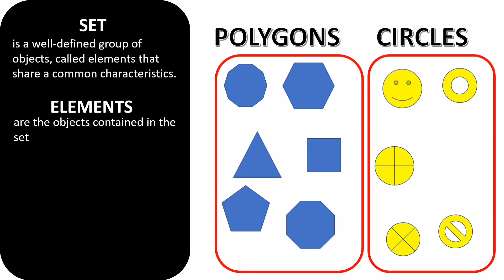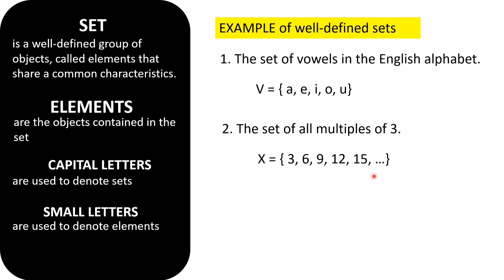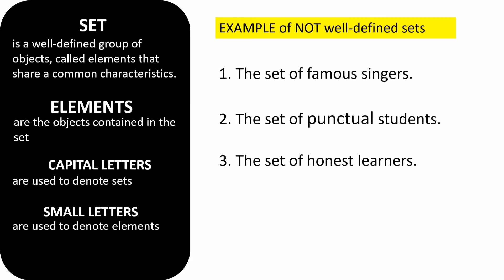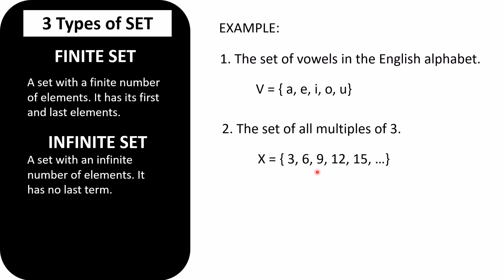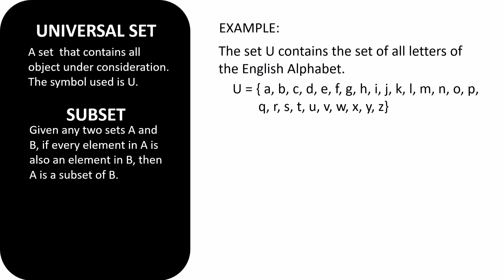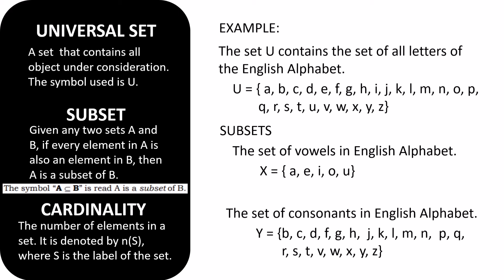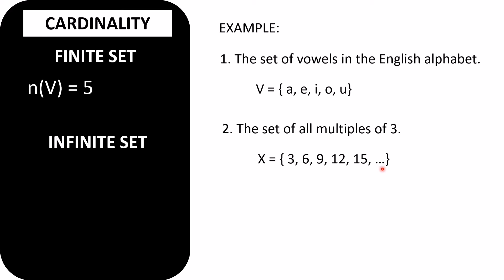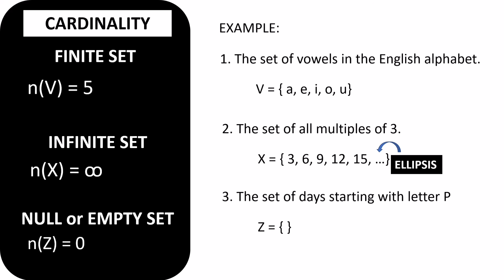G7 Math Q1 Week 1: SETS, SUBSETS, UNIVERSAL SETS, NULL SETS and CARDINALITY of SETS | Tutor Mej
This is an introduction to SETS, a Grade 7 Mathematics Quarter 1 Week 1 Topic. Sets, subsets, null sets,  universal sets, finite set, infinite set and cardinality of sets were discussed.